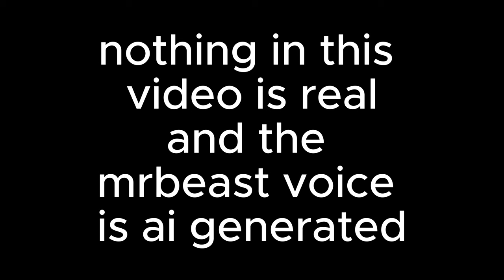kidnapping 20 kids and locking them in my basement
Hello Joe

NOTHING IN THIS VIDEO IS REAL
NOBODY WAS HARMED IN THE MAKING OF THIS VIDEO
This is a parody of mrbeast’s videos